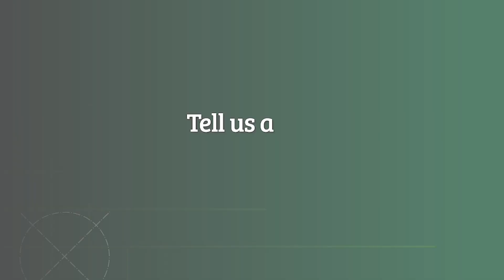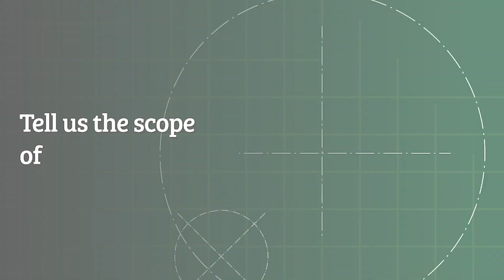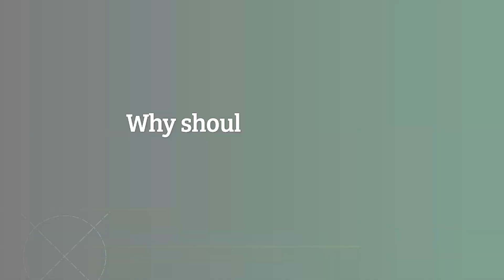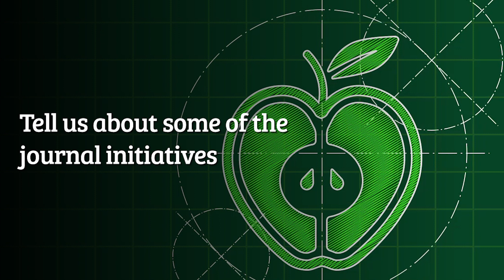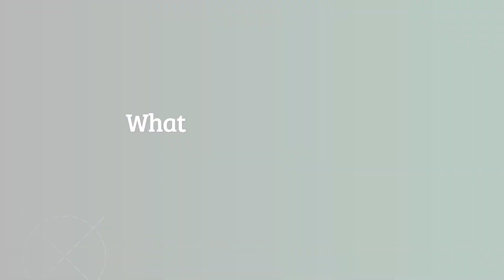Jorge Barros Velázquez on Sustainable Food Technology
Discover Sustainable Food Technology in this video with editor-in-chief Jorge Barros Velázquez.